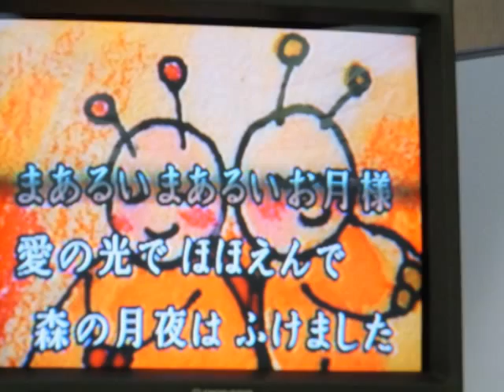森の雫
平成23年6月25日温泉物語